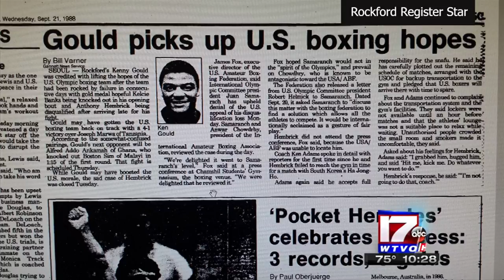Rockford's Kenny Gould reflects on his Olympic boxing experience 30 years later